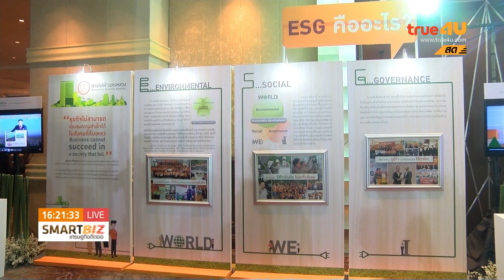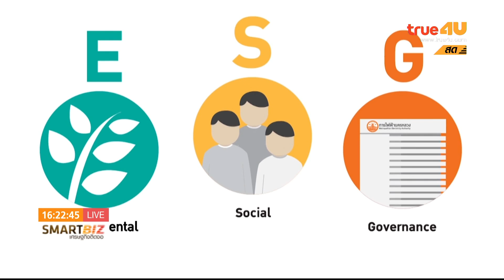Smart Biz เศรษฐกิจติดจอ : กฟน.จัดงาน ESG DAY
ออกอากาศ  3 พ.ค.59 เวลา 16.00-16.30 น. ช่อง 24 True4U